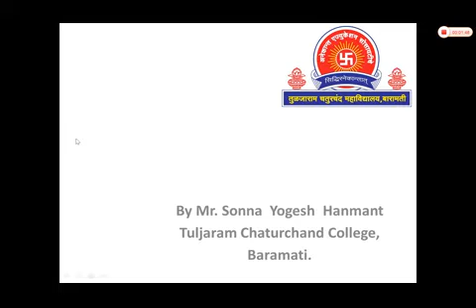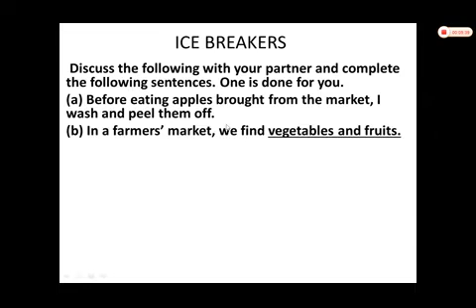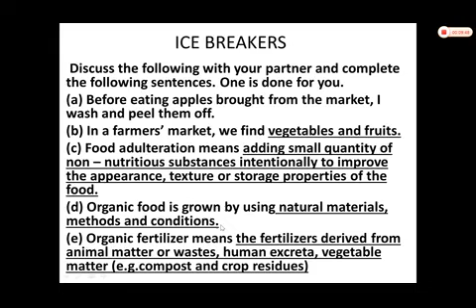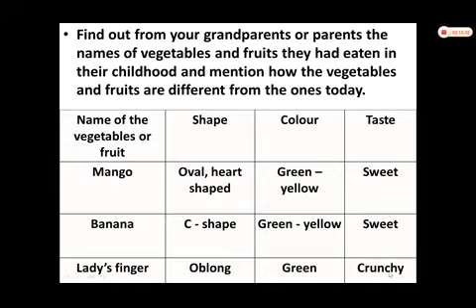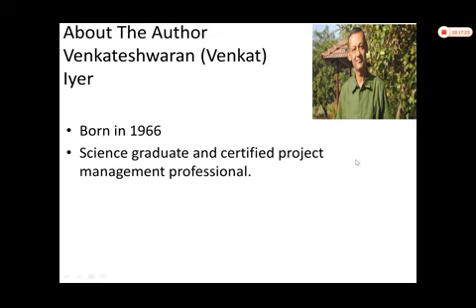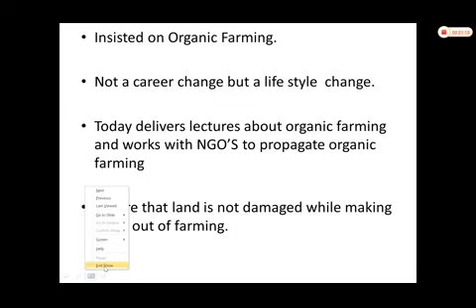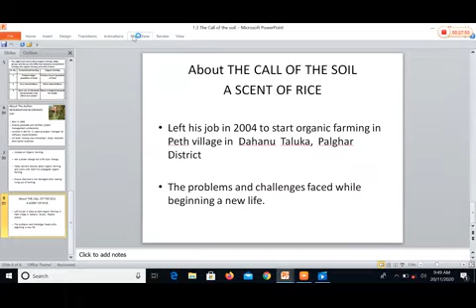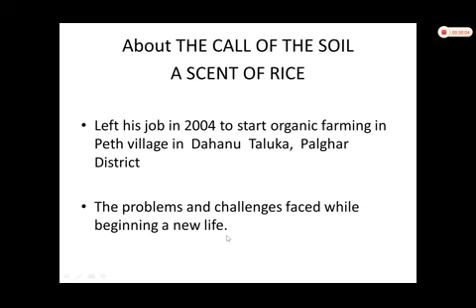1.3 The Call Of The Soil 1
By Mr Sonna Yogesh Hanmant